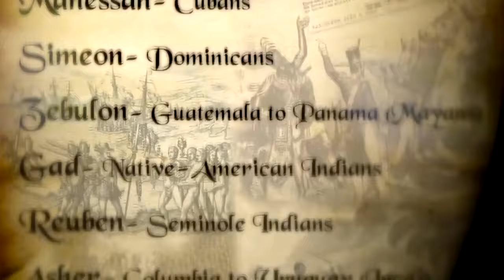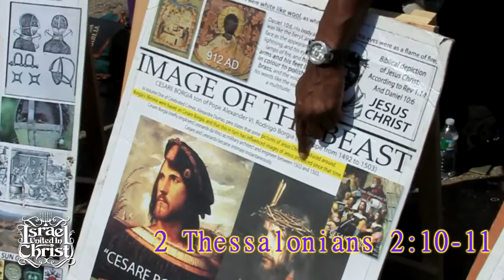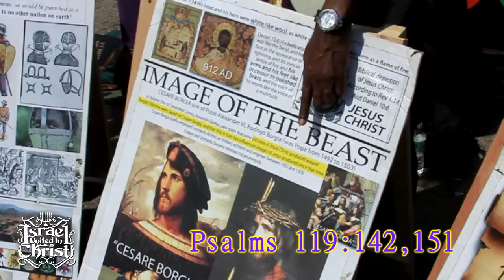Bishop Nathanyel | The Joke Behind Black & Latin Men Celebrating Father's Day